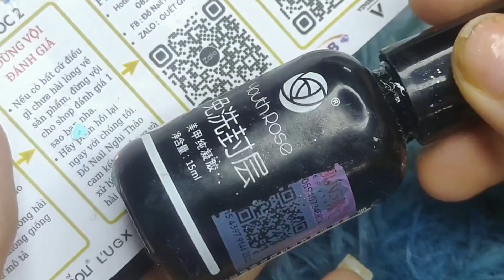How to do nails delight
How to do nails
How to do beautiful nails
Learn nails
How to do simple nails at home
pinkartnails Hello everyone, my Youtube channel was created to share how to do nails and decorate nails. There are many beautiful nail sets and colorful nail designs that I designed myself.
 (⁠◔⁠‿⁠◔⁠) Wish you have fun watching the video